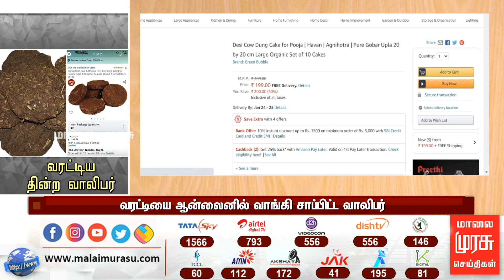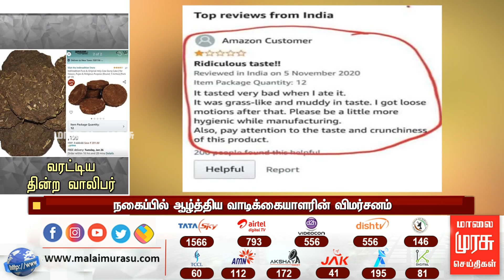ஆன்லைனில் வரட்டி வாங்கி சாப்பிட்ட வாலிபரின் நகைப்பில் ஆழ்த்திய விமர்சனம் | Online Purchase